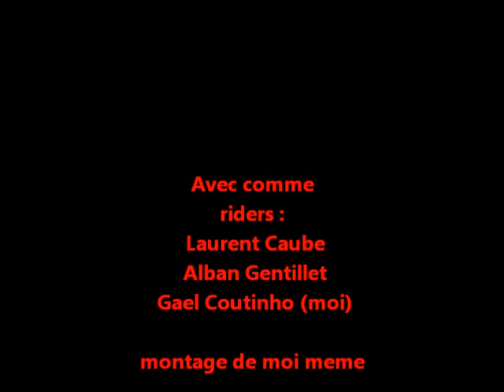montage vtt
petit montage de plusieurs vidéos que nous avons faites avec des copains dans notre belle régions ;)